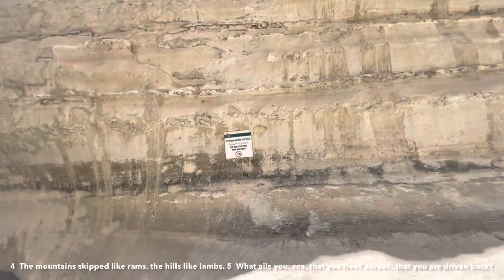One minute Israel; Israel. Water 💦 from the rock 🪨. Enjoy !!!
Weekly, one minute, taste of Israel. Enjoy. Welcome to Israel !!! We will be happy to host and guide you !!!

Our Telegram channels (English) (Nederlands) for touristic updates